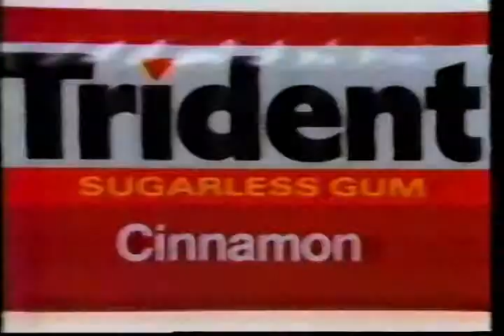1987 Commercial - Trident Gum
This commercial was recorded sometime in 1987.